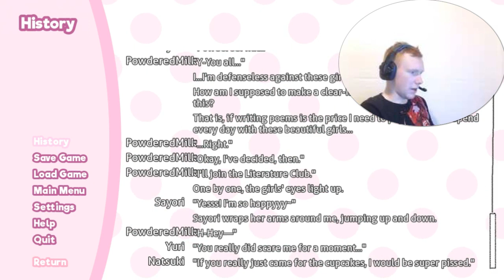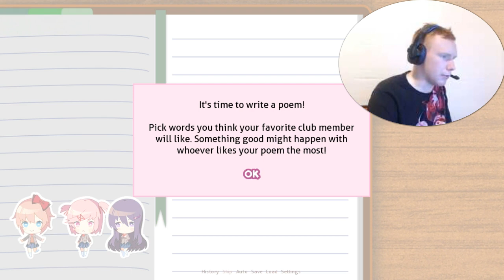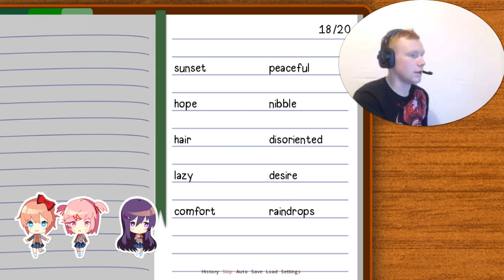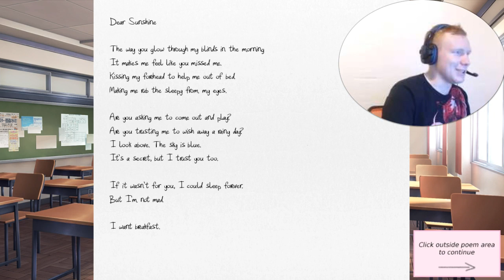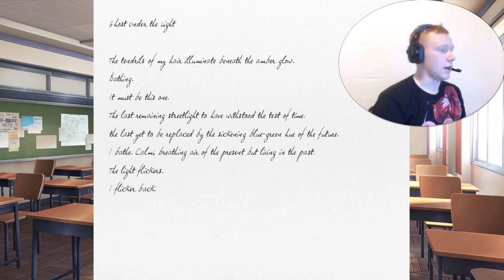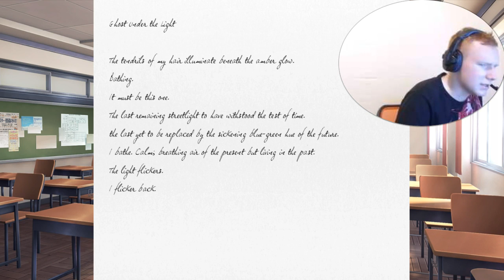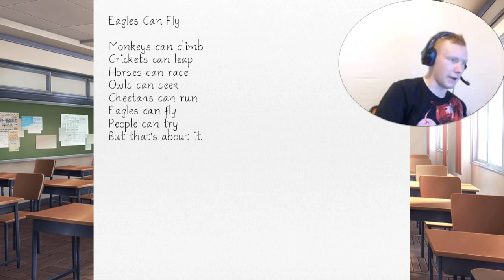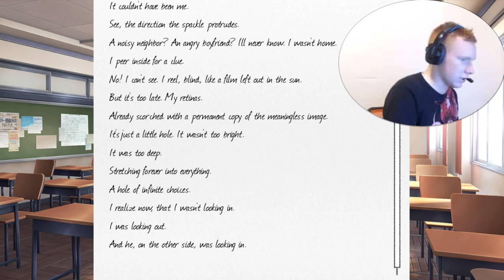Doki Doki: Literature Club - Lets Write Poetry